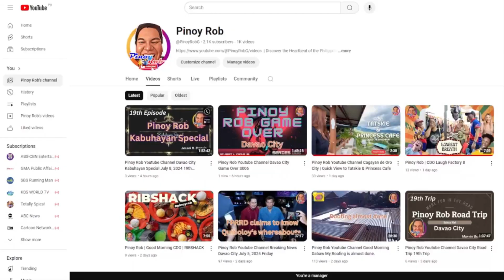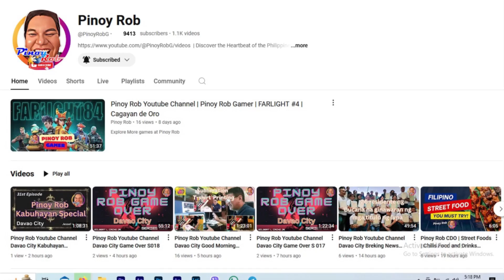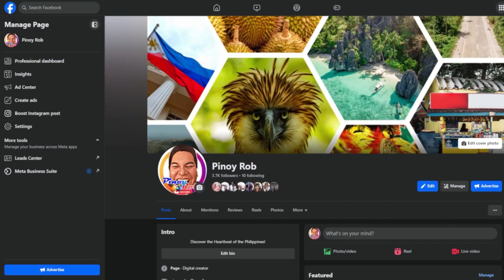Pinoy Rob Youtube Channe Davao City Kabuhayan Special 59th Episode